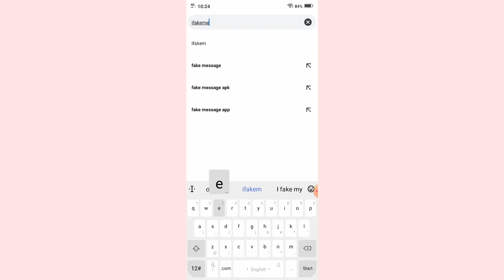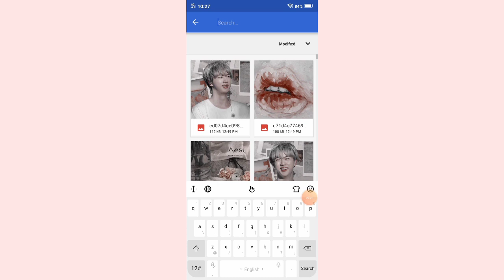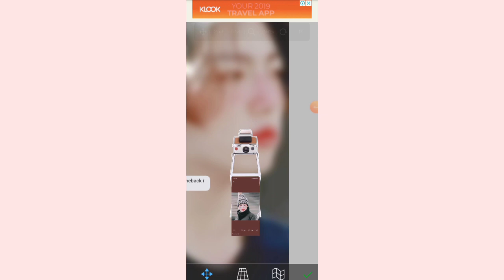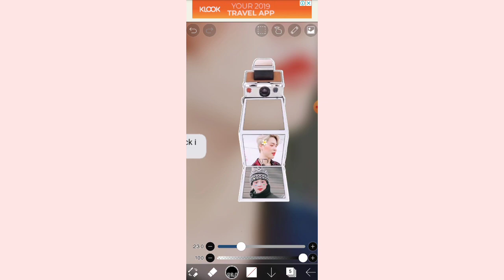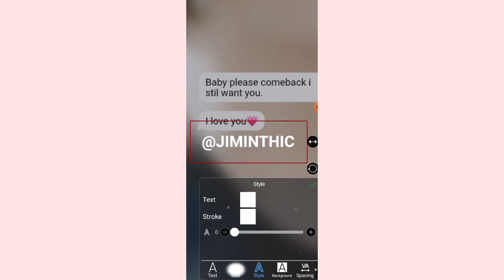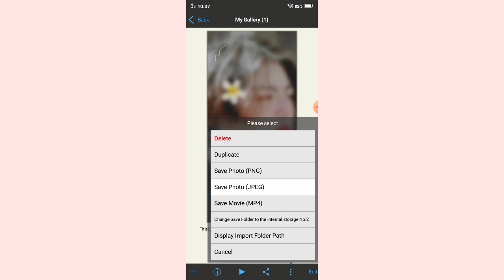[💎];:how to make fake message lock screen.